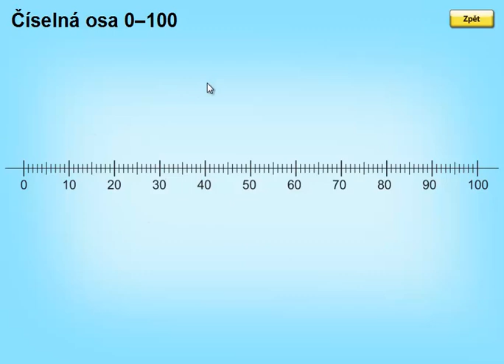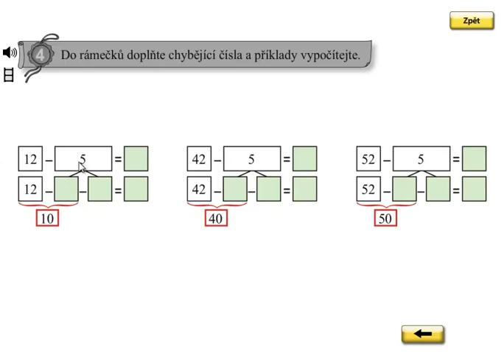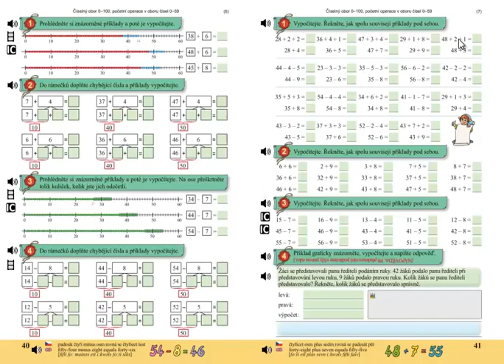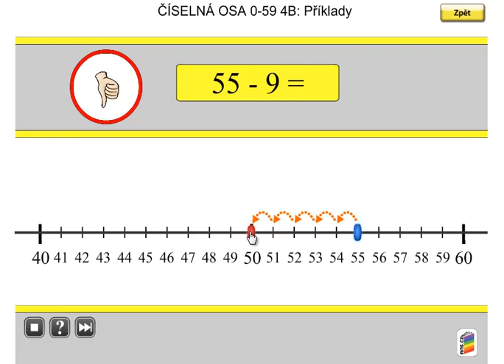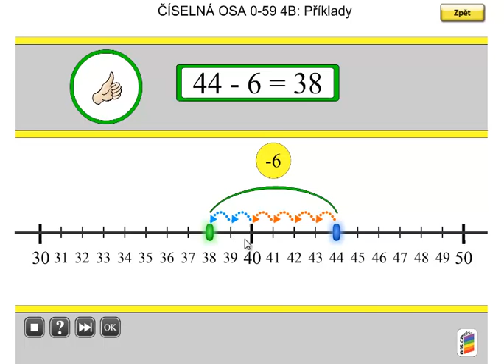Odčítání s přechodem desítek do 100; Matýskova matematika 5.díl, strana 40, cvičení 4